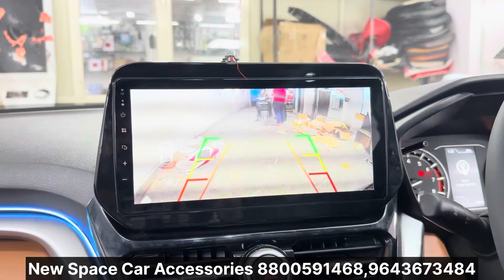TOYOTA HYRYDER MODIFIED WITH ₹1,00,000+ ACCESSORIES🔥TOYOTA HYRYDER BASE TO TOP MODIFIED🔥75% OFF🔥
New Space Car Accessories
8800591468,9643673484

1. Instagram :-